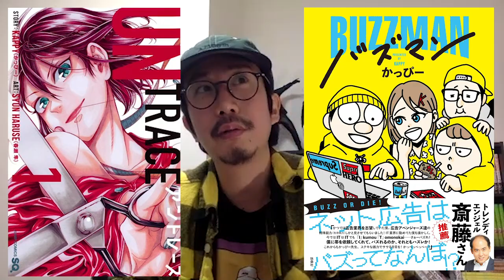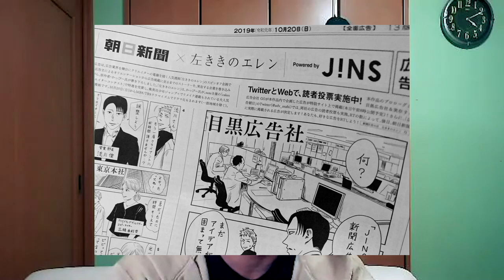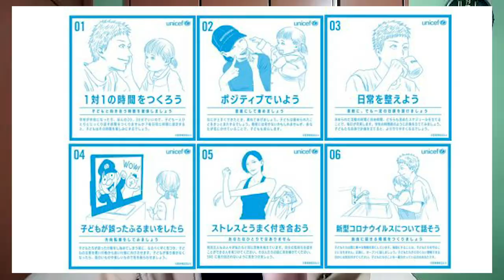【漫画家対談】ジャンプ＋連載の恩人！？【ゲスト/江藤俊司先生・前編】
少年ジャンプ＋「終極エンゲージ」原作・江藤先生をゲストにお招きし、漫画の話をさせて頂きました！

■終極エンゲージ 第１巻